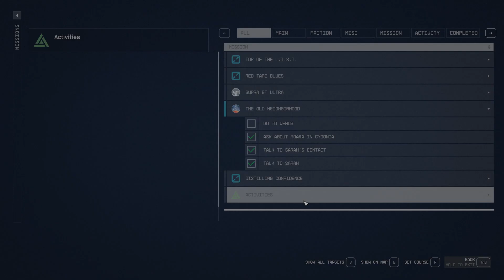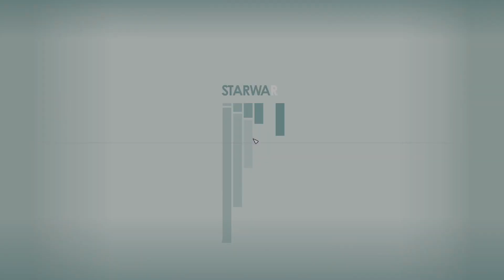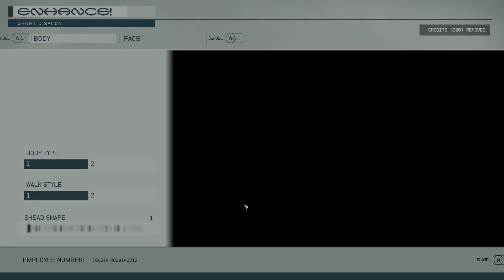Let's Play StarField Part 3